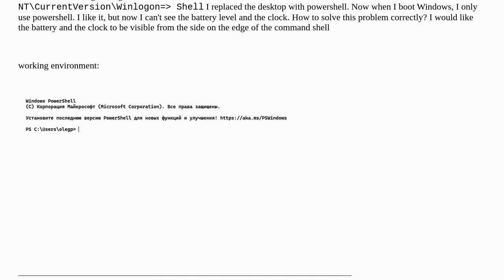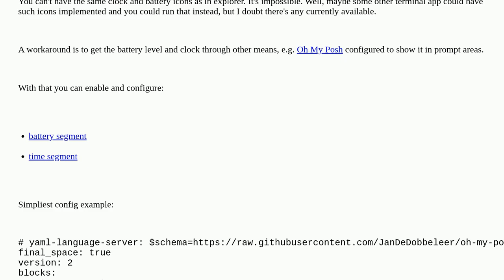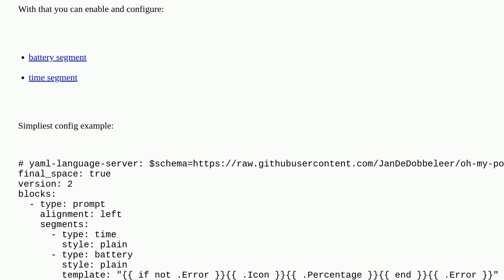Clock and battery in PowerShell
A special thanks goes out to the community

  powershell windows